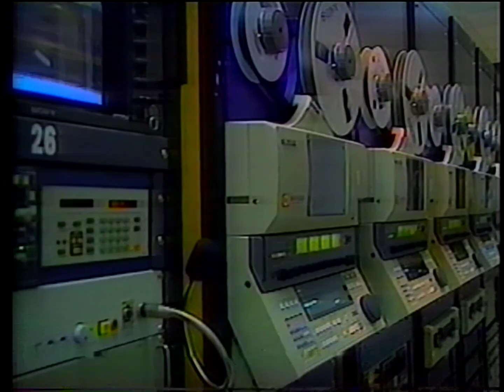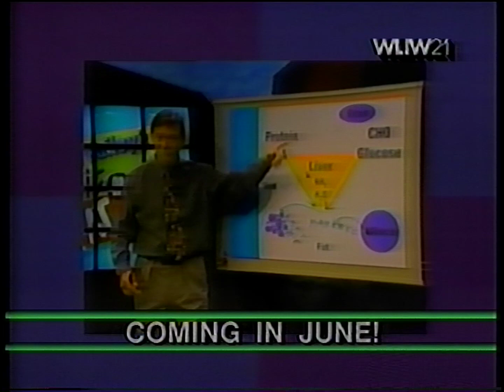WLIW (PBS) promos [May 21, 1993]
Aired during We Dive at Dawn (1943), One of Our Aircraft Missing (1942) and Fire Over England (1937).